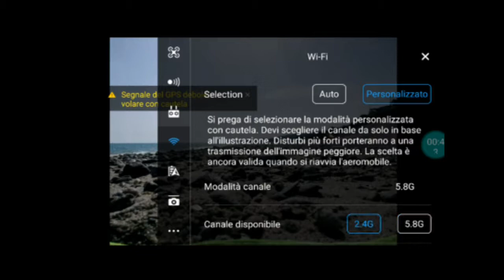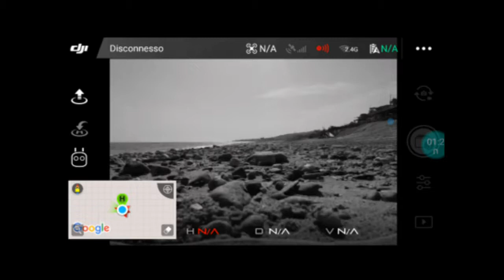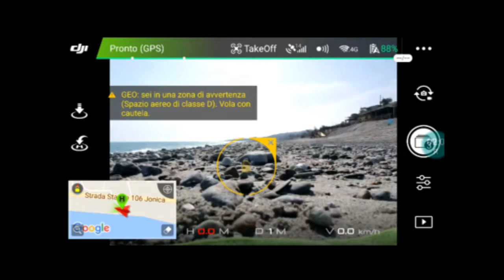Dji Spark FCC + cavo OTG 600 Mt. Wi-Fi 2.4 ghz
Distanza senza perdita di segnale in modalità FCC + cavo otg a 2.4 ghz fino a 600 mt.

Segui il mio profilo instagram se vuoi vedere le foto dei posti